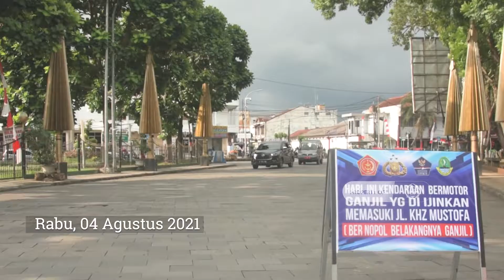Rekayasa Lalu Lintas Ganjil Genap Mulai Diberlakukan Selama Masa PPKM Level 3 di Kota Tasikmalaya